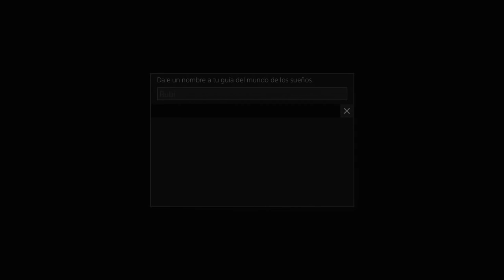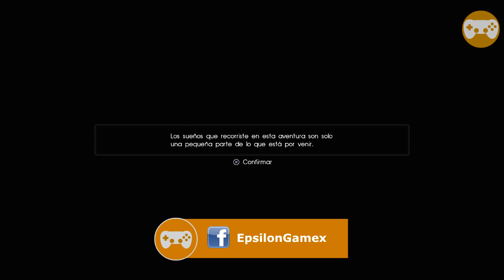FINAL FANTASY XV PLATINUM DEMO | VEAMOS LO QUE NOS ESPERA